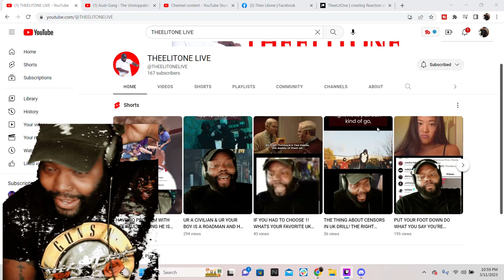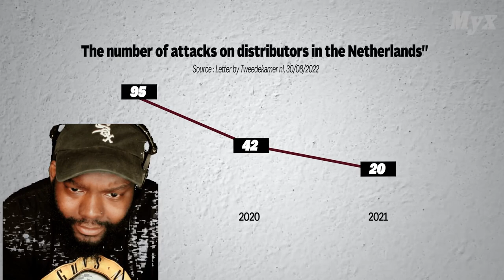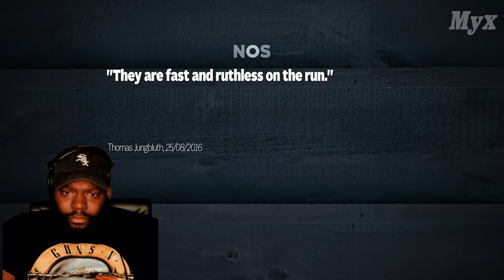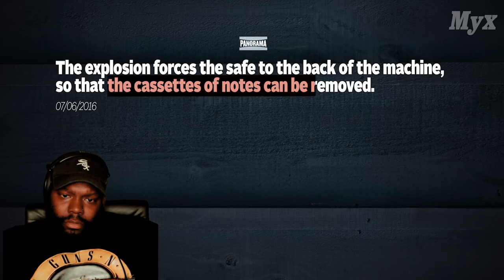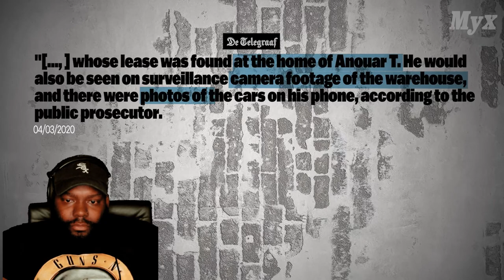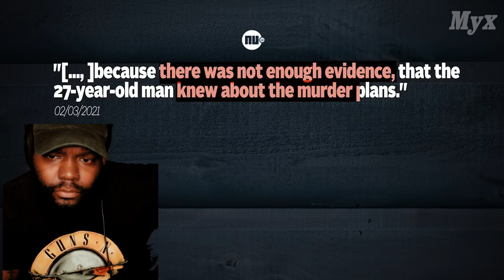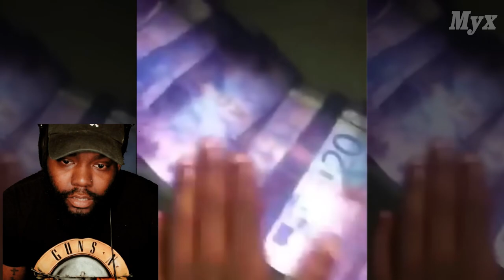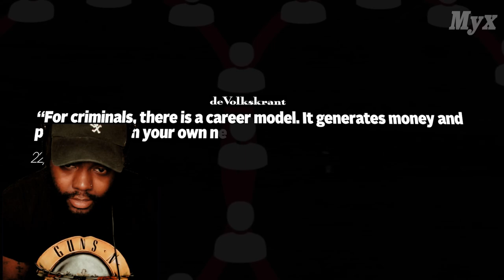CHICAGO DUDES REACTIO TO DUTCH Audi-Gang : The Unstoppables